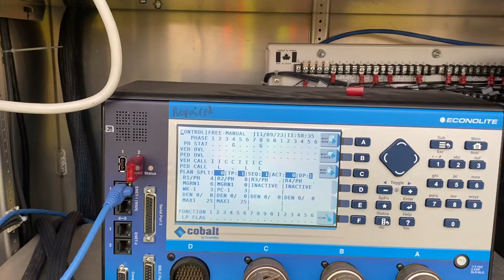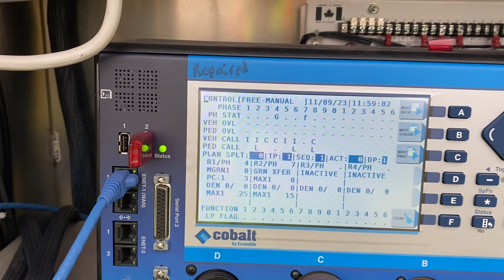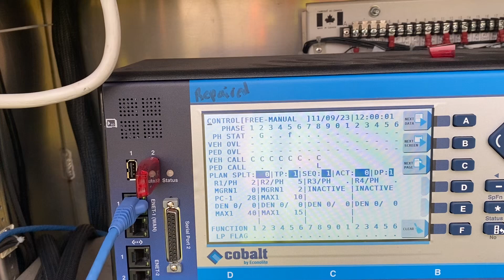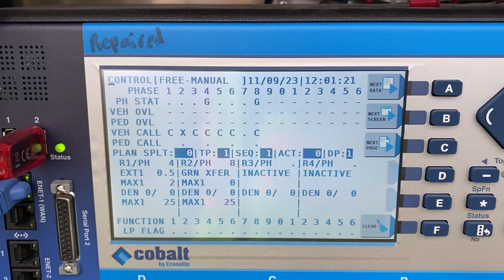New Econolite Boot Up Sound & Intersection Startup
A video of this intersection booting up after a conflict monitor replacement. This Cobalt controller has the newer boot up sound which I definitely like better.
The intersection has to go through its initial startup by cycling every single phase to make sure it’s working.
When signals come out of flash, sometimes it takes people a second to realize the lights are working. This excuse doesn’t work here because way too many people run the lights.
This intersection is located at the end of Highway 125 in Sydney, NS. It intersects the Sydney Port Access Road or the SPAR Rd and Grand Lake Rd.